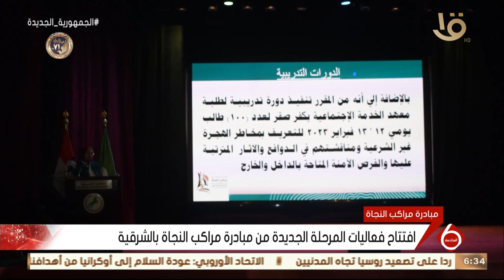نشرة السادسة | افتتاح فعاليات المرحلة الجديدة من مبادرة مراكب النجاة بالشرقية